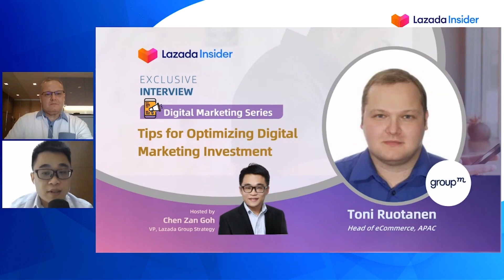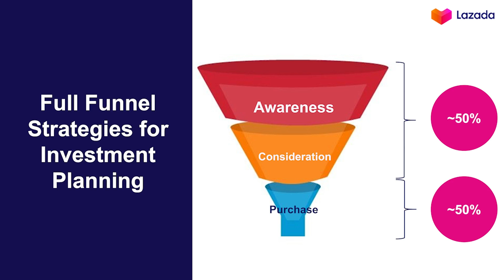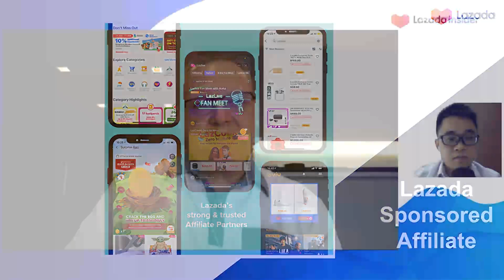Tips for Optimizing Digital Marketing Investment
With Southeast Asia consumers spending more time on digital activities, digital marketing is indispensable for businesses and marketers. What are the latest major trends in digital marketing? How can businesses allocate budget in online vs offline marketing, and on-platform vs off-platform marketing? How can businesses plan marketing efforts around mega sales campaign cycle? Join Toni Ruotanen, Head of eCommerce APAC from Group M, as he shed some lights on strategies and tips of optimizing marketing spend for best returns.